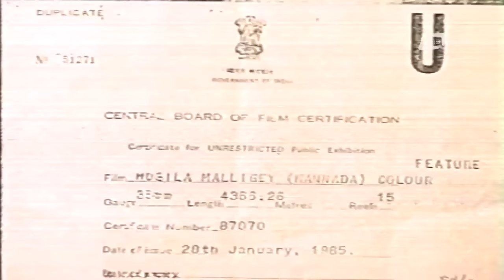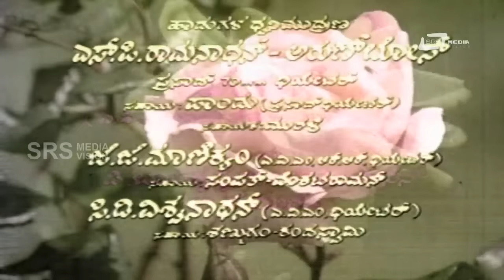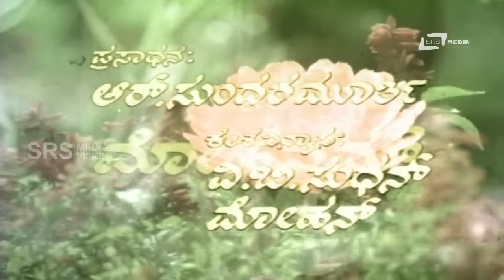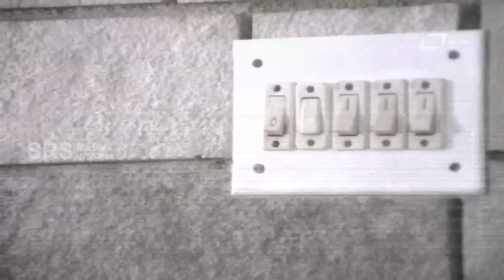Mugila Mallige – ಮುಗಿಲ ಮಲ್ಲಿಗೆ | Kannada Full Movie|| FEAT. Srinath, Saritha, Ashok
Watch Srinath playing lead role from the film Mugila Mallige. Also staring Saritha, Ashok,Ramakrishna, Pavithra, Shivaram, Rama Hariharan, Jayashree and Others In SRS Media Vision Full Movies Channel
Srinath Mugila Mallige#Saritha
Film: MUGILA MALLIGE
Director: K BALACHANDAR
Starcast: SRINATH, SARITHA, ASHOK
Banner: KALALAYA PRODUCTIONS
Release: 1985
Songs:
1.Prathidina Hosa Kavitheyu
2.Oppide Kannu Ethake Naachide Hennu
3.Nimageedina Naa Haakuve Kanneerina Sankoleya
4.Saaku Saaku Hoge
Singers: P Susheela, Jayachandran,Vani Jayaram
Lyrics: R N Jayagopal